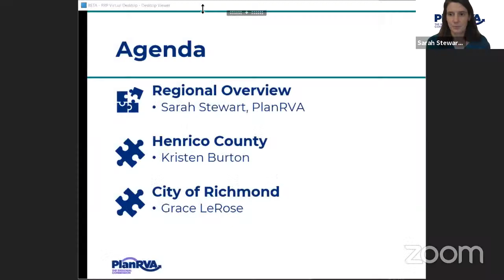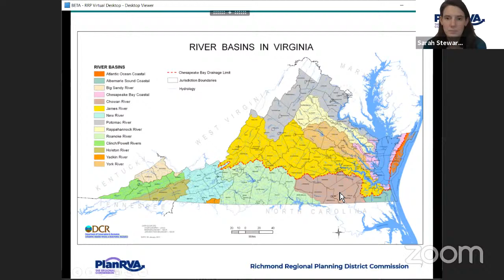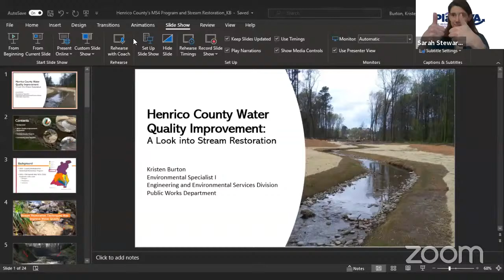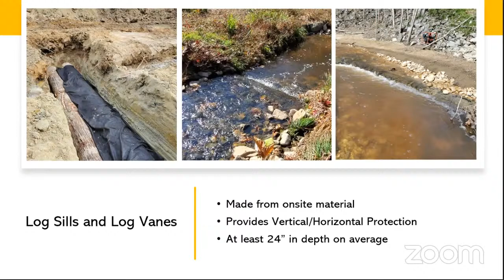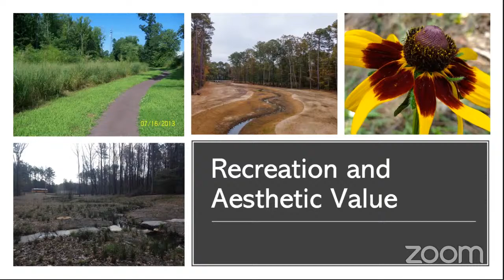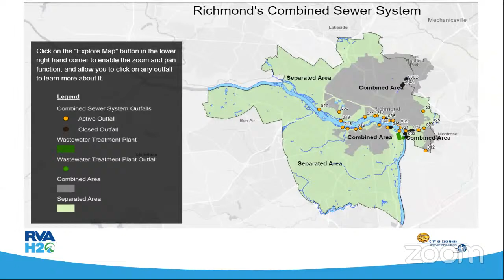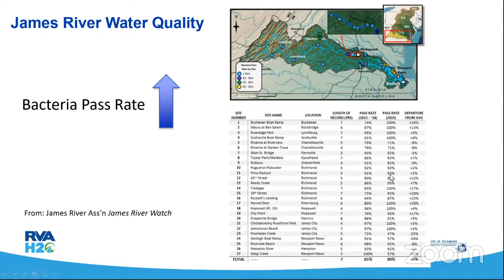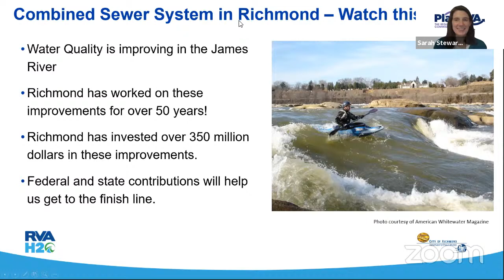Better Together Webinar Series: Improving Waters Across the Region